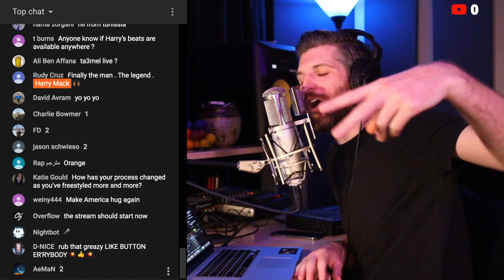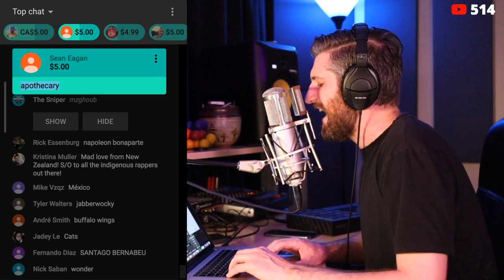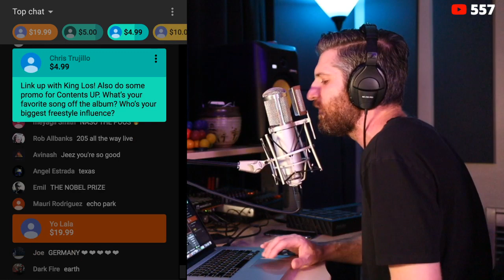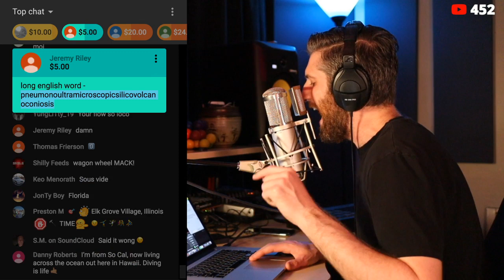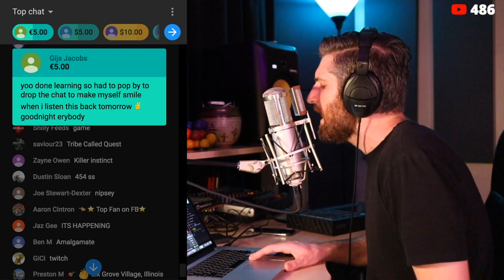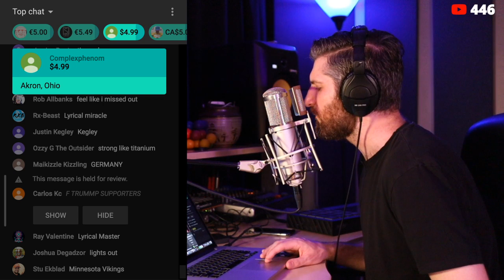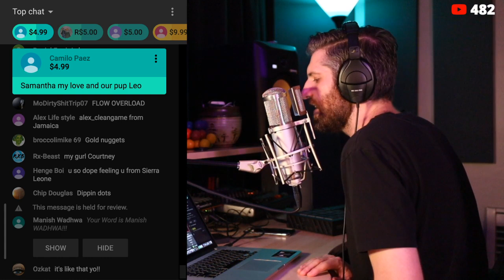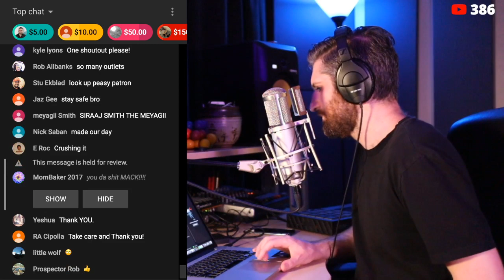🔴LIVE: Harry Mack Freestyles Using Words from the Live Chat - Wordplay Wednesday Episode 37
Welcome to Wordplay Wednesday! This is a weekly event on my channel where viewers can throw words/phrases into the live chat for me to incorporate into my freestyle rapping. It's also a really great opportunity for me to interact with my subscribers, answer questions, and get to know all of you a little better.

IMPORTANT:
Please be respectful 🙏🏻 I've worked really hard to create a positive space where we can all come together once a week and vibe on some dope freestyles. I won't hesitate to block anyone who spews hate in the chat. Hip-Hop is universal- let's all get down ❤️

NOW ACCEPTING STUDENTS FOR PRIVATE ONE-ON-ONE LESSONS!